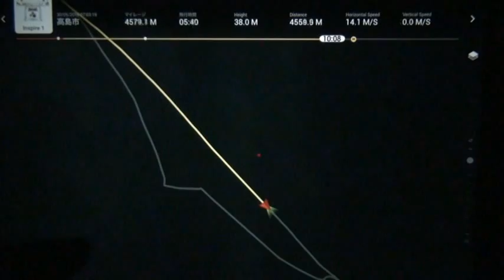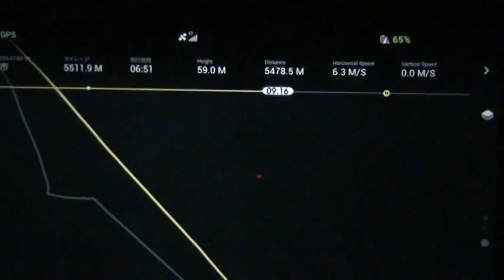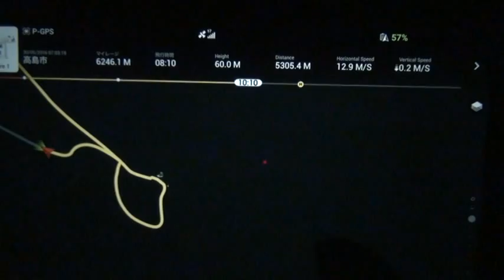【目指せシリーズ】琵琶湖の真ん中にある「沖の白石」5,000ｍ超 フライトログデータ